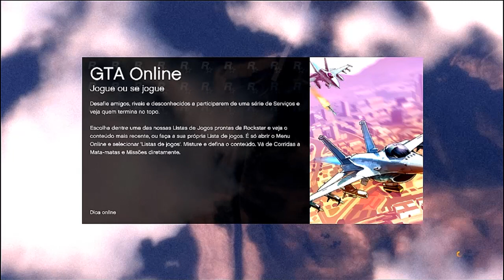GTA V - ONLINE - RACHAS SPEED RACER #04 - TURISMO Vs ENTITY XF - QUEM GANHA ?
▬▬▬▬▬▬▬▬▬▬▬ஜ۩۞۩ஜ▬▬▬▬▬▬▬▬▬▬▬▬▬
▓▓▓▒▒▒░░░ LEIA A DESCRIÇÃO DO VÍDEO!!! ░░░▒▒▒▓▓▓
▬▬▬▬▬▬▬▬▬▬▬ஜ۩۞۩ஜ▬▬▬▬a▬▬▬▬▬▬▬▬▬

Contatos:
Xbox-Live : BRKs DATO
Psn : BRKs_DATO
Psn : BRKs_DATOO
STEAM : brksdato
Skype BRKsDATO